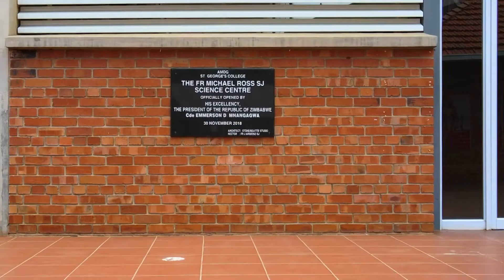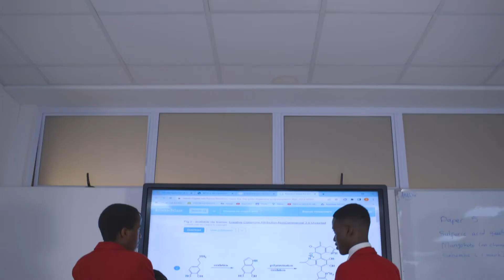Reflection upon the International Science & Engineering Fair (ISEF) 2022.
We were proud to have three of our students attend the International Science & Engineering Fair (ISEF) held in Atlanta, Georgia where the team won a major award.